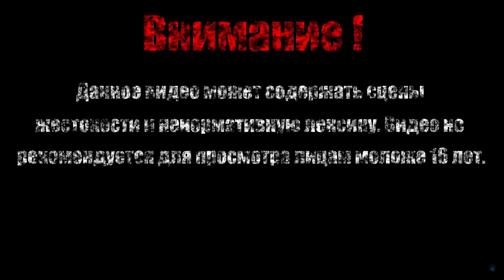ЖАБНИЧ【Castle In The Darkness】#6